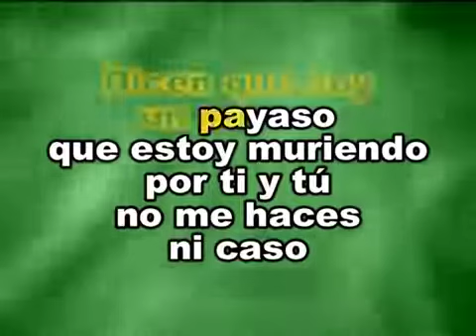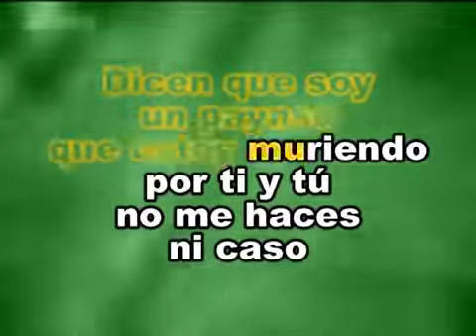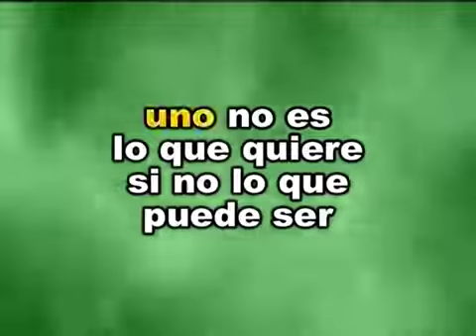PAYASO JOSE JOSE KARAOKES (BALADA)